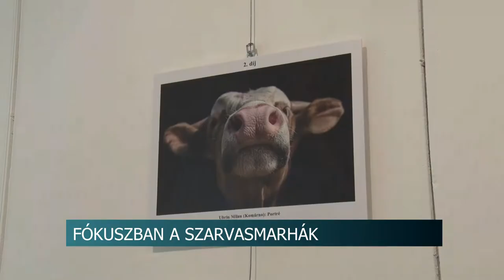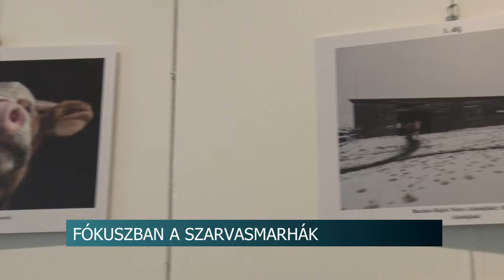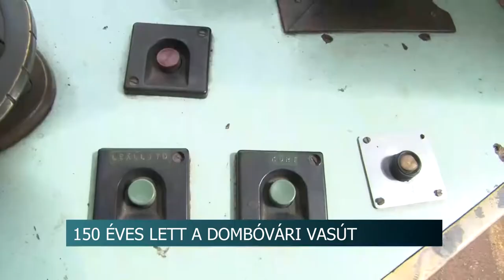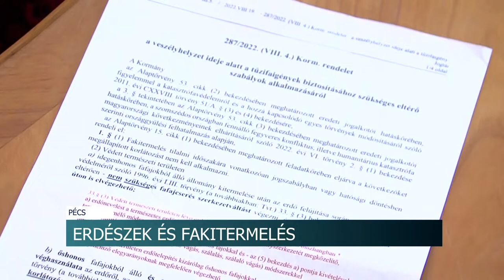Híradó - Tolnatáj TV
Bárka fesztivál – Tolna
Fogyatékkal élők karate bajnoksága Szekszárdon
Tarka Marha Fesztivál Bonyhádon
Ünnepeltek a nemzetiségi egyesületek - Gyönk, Aparhant
150 éves lett a dombóvári vasút